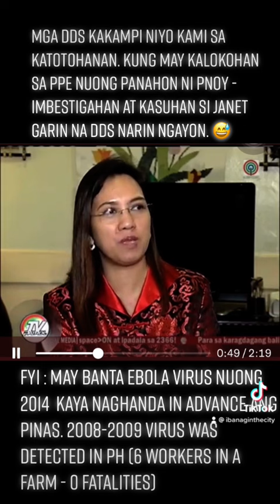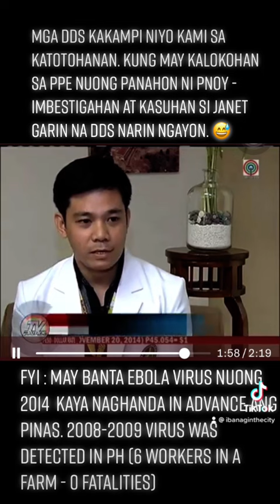Kasuhan Si Garin Kung May Kurapsyon